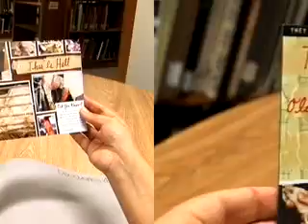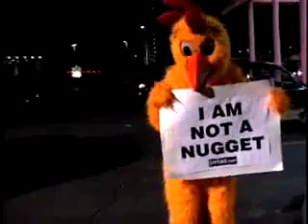Valencia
Brendan and George of Valencia stopped by the peta2 tour bus on the Warped Tour to talk about everything from being vegan on the road to how you can help end cruelty to animals. They even stayed in good spirits after being part of a PETA blooper!